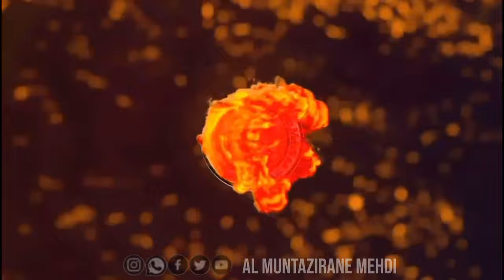27th Muharram • matami dasta • Anjumane Narkelberi@BengaliShia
Description 📨

27th Muharram • matami dasta • Anjumane Narkelberi

Juloos E Imam Zainul Abdin a.s •
27thMuharrm
Anjuman E Chatra
Azadari in West Bengal • 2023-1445

▶️Video Title :-27th Muharram
▶️Location:- Anjuman E Chatra. West Bengal
▶️Date: 27Muharram 1445 | 14 August 2023.
▶️Orgnized By :- Anjuman E Chatra.
▶️Video Shoot By :- AL MUNTAZIRANE MEHDI Team
▶️Video Editing :-Asef ali
▶️Published By :- AL
MUNTAZIRANE MEHDI
▶️Spacial Thanks :- al muntazirane mehdi Team.
Contact Audio & Video Recordings.
©️Copyright:®️We allow anyone to make reaction videos but the video must remain branded Under al muntazirane mehdi (with our channel link) In the description box.